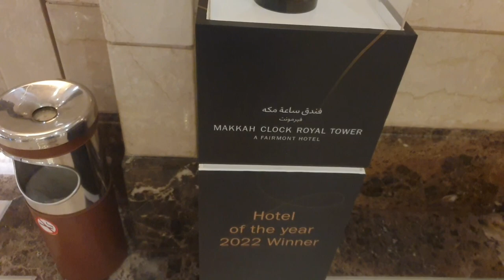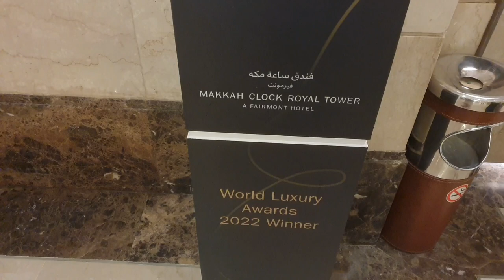Makkah Clock Royal Tower | A Fairmont Hotel | Kaabah View Room Tour